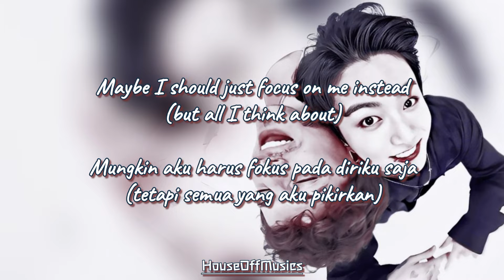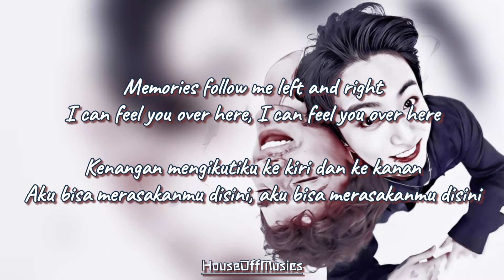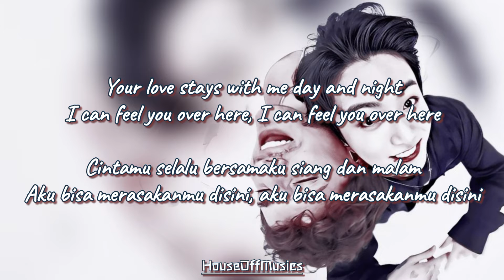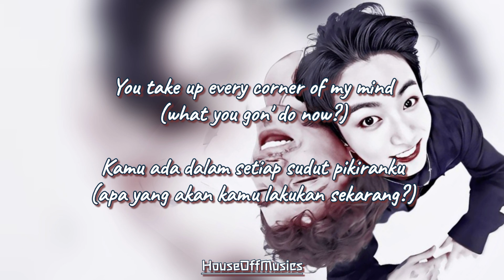Charlie Puth - Left And Right Feat. Jung Kook || Lyrics Eng/Ina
Welcome Back to H.O.M.